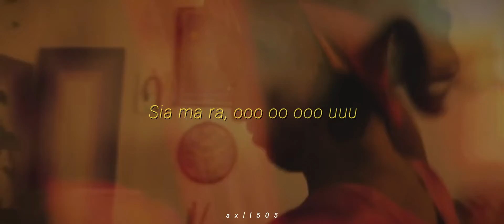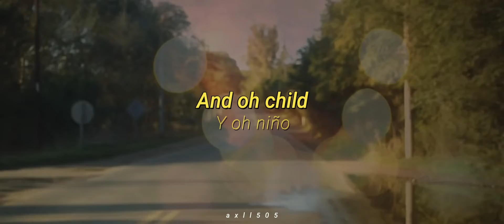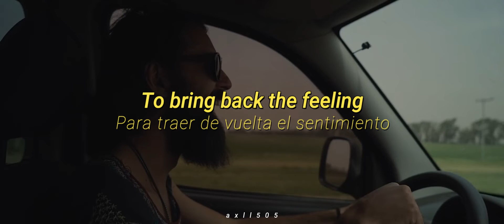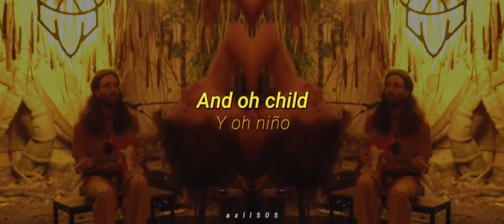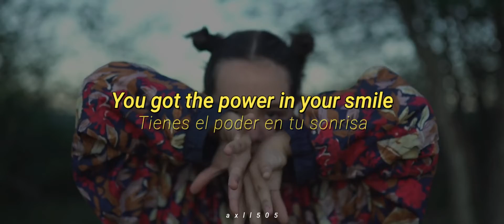Alex Serra - Outter Space (Lyrics) (Sub Español)